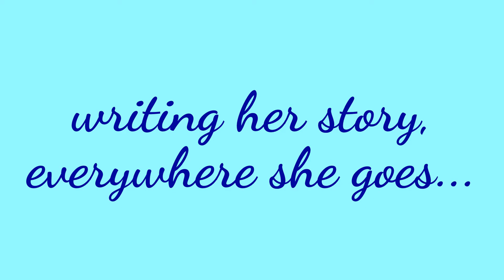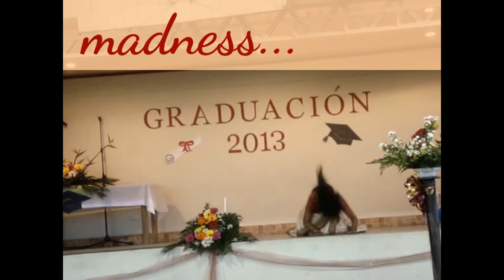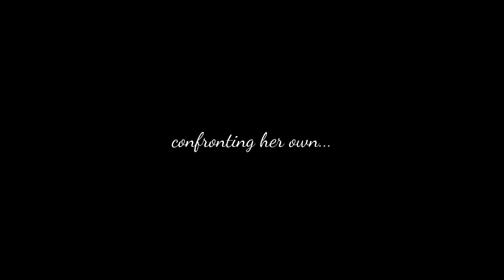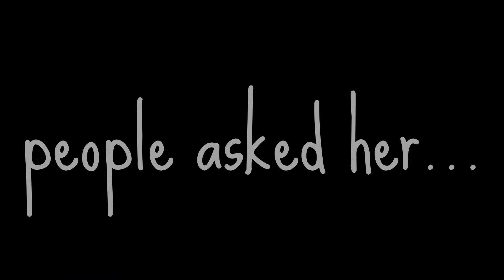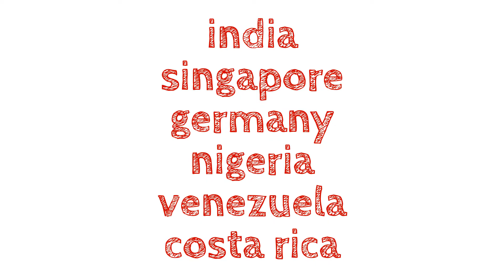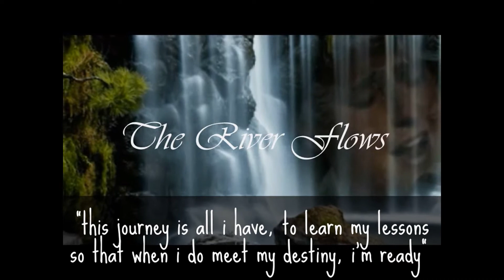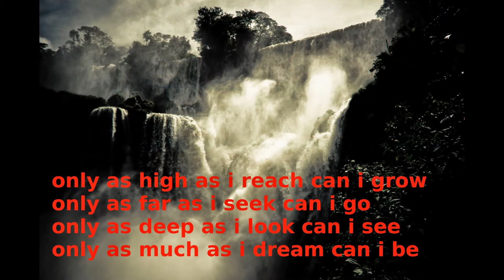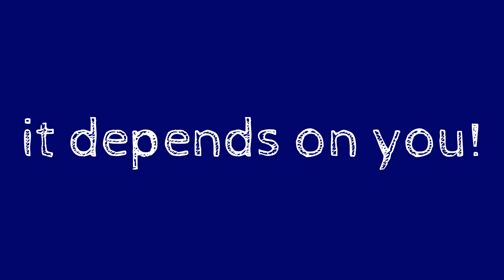magicNine sneak peek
A journey to destiny...
This book recounts the inner adventures of a young woman, traversing the globe in search of love, meaning and magic in her life!

Video script:
the river of life flows...across the earth
writing her story, everywhere she went...
magic9
magic9
magic9 ♥
magic9 ♡
magic9

expressing her soul...
madness...
sadness...
obsession...
desire...
flowing with one desire...
...to find her destiny!
navigating...
storms and vicissitudes
dark nights of the soul
confronting her own...
solitude
shadow side
suffering
but her will will not be thwarted!
they tried to stop her...
the lestrygonians & the cyclops, the fierce poseidon...
but the river would not stop
when there was no path for her to choose...
she created her own... without knowing how
in her imaginations...
her signs were the nines 999
owls & butterflies guided her...
holding an owl butterfly
talking to the clouds

people asked her...
why do you flow, so silently & shamelessly?
why do you flow, so idly and speechlessly?
why do you flow, so blindly and fervently?
why are you so restless & without direction?
why do you flow... continuously, over millennia
of madness? o’ pray tell me, why do you flow?

but she continued to flow mute...
because people wouldn't understand her desires.

india
singapore
germany
nigeria
venezuela
costa rica

flowing in search of her destiny...
fallible and full of desires...
without direction without rest...
she never stopped flowing...

The River Flows
"this journey is all i have, to learn my lessons, so that when i do meet my destiny, i’m ready" she said to herself a million times...

in dreams, and in love, there are no impossibilities -magic9

only as high as i reach can i grow
only as far as i seek can i go
only as deep as i look can i see
only as much as i dream can i be

experience of eternity
imaginings unto infinity
dance with divinity
the kind of dance that life is made of...
magicNine
mag... writing the story of a lifetime...
magic9 -writing the story of a lifetime...
magic9 ♥

will she reach destiny?
it depends on you!
magic9 -a crazy holy book!

it was the strangest of stories. however, the most extraordinary stories are often the true ones...
magic9 ♡ सागर से मिल जाए गंगा
(may the river reunite with the sea)

Español:
Un viaje al destino ...
Este libro narra las aventuras internas de una mujer joven, viajando por el mundo en busca del amor, el significado y la magia en su vida!

Guión del vídeo:
el río de la vida fluye ... en toda la tierra
escribiendo su historia, en todas partes se va ...
magia9
magia9
magia9 ♥
magia9 ♡
magia9

expresando su alma ...
locura ...
tristeza ...
obsesión ...
deseo ...
fluyendo con el único deseo ...
... para encontrar su destino!
navegando ...
tormentas y vicisitudes
noches oscuras del alma
enfrentando su propia...
soledad
lado sombrío
sufrimiento
pero su coraje no se verá frustrado!
ellos trataron de detenerla ...
Los Lestrigones y el cíclope, el feroz Poseidón ...
pero el río no se detendría
cuando no había camino para ella a elegir ...
creó su propia ... sin saber cómo
en sus imaginaciones ...
sus señales estaban las nueves 999
búhos y las mariposas le guían ...
sosteniendo una mariposa búho
hablando con las nubes

la gente le preguntaba ...
¿por qué fluyes, silenciosamente y sin vergüenza?
¿por qué fluyes, perezosamente y sin hablar?
¿por qué fluyes, ciega y con fervor?
¿por qué estás tan inquieto y sin dirección?
¿por qué fluyes ... continuamente, durante milenios
de locura? o ' por favor dimelo, ¿por qué fluyes?

pero ella continuó fluyendo mudo ...
porque la gente no entendería sus deseos .

india
singapur
alemania
nigeria
venezuela
costa rica

fluyendo en busca de su destino ...
falible y lleno de deseos ...
sin dirección sin descanso ...
ella nunca dejó de fluir ...

El Rio Fluye
"Este viaje es todo lo que tengo, para aprender mis lecciones, para que cuando lo encuentro mi destino, estoy lista", se dijo un millón de veces ...

en los sueños y en el amor, no hay imposibilidades- magia9

sólo tan alto como yo alcanzo puedo crecer
sólo como lo que yo busco puedo ir
sólo tan profundo como miro puedo ver
sólo lo que yo sueño puedo ser

la experiencia de la eternidad
imaginaciónes hasta la infinidad
danza con la divinidad
la clase de danza de que está hecha la vida ...
magicNine
mag ... escribiendo la historia de su vida ...
magia9 -escribiendo la historia de su vida ...
magia9 ♥

ella va llegar al destino?
esto depende de usted!
magia9 -un libro sagrado loco!

que era la más extraña de las historias. sin embargo, las historias más extraordinarias son a menudo los verdaderos ...
magia9 ♡ सागर से मिल जाए गंगा
(que el rio reunirá con el mar)

---x---x---